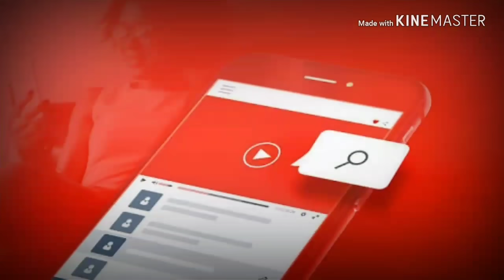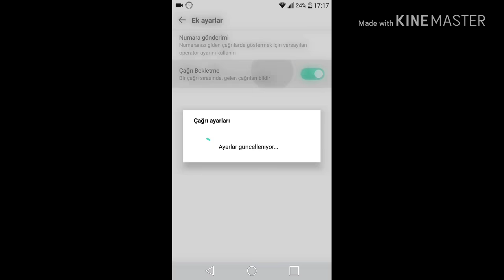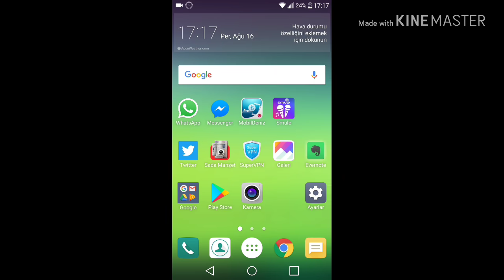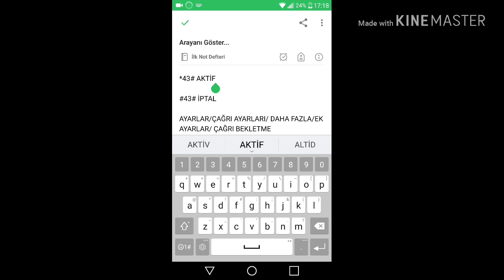TELEFON MEŞGULKEN ARAYANI NASIL GÖREBİLİRİZ? (ARAMA BEKLETME)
Bu videomda Cep telefonuyla görüşme yaparken arayan kişiyi nasıl görebileceğimizi (ARAMA BEKLETME) iki yöntemle anlattım..iyi seyirler teşekkürler
İlk olarak telefondan ayarları(modele göre az da olsa farklılık gösterebilir) göstereyim;

1.)  *Ayarlar/Çağrı Ayarları/ Gelişmiş Ayarlar(Daha fazla) / Ek ayarlar / ÇAĞRI BEKLETME(AKTİF/İPTAL)

2.) Aşağıda verdiğim kodlarla çok pratik bir şekilde Aktif ya İptal edebilirsiniz.

*43# AKTİF ETME

#43# İPTAL ETME